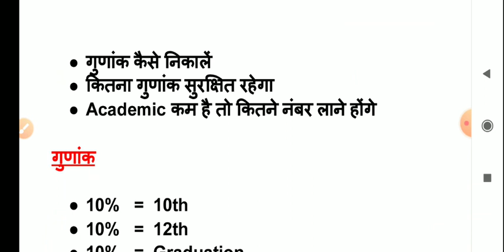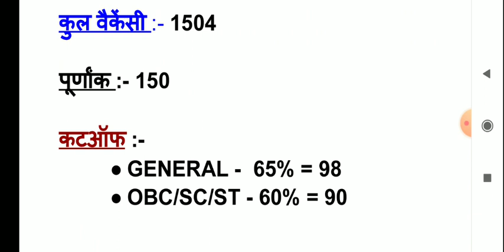UP JUNIOR TEACHER VACANCY 2021 | SUPERTET 2021 | SAFE SCORE क्या रहेगा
UPSC MAINS 2020 || ESSAY PAPER || IAS मुख्य परीक्षा में पूछा गया निबंध(Essay) का पेपर || IAS MAINS

UPSC MAINS 2020 || GS PAPER-1 || IAS मुख्य परीक्षा में पूछा गया GS 1st Paper || IAS MAINS 2020

UPSC MAINS 2020 || GS PAPER-2 || IAS मुख्य परीक्षा 2020 में पूछा गया GS 2nd पेपर || IAS MAINS 2020

UPSC MAINS 2020 || GS PAPER-3 || IAS मुख्य परीक्षा 2020 में पूछा गया GS 3rd पेपर || IAS MAINS 2020

NCL HEMM OPERATOR CUT OFF 2020 || NCL RESULT 2020 || NCL ने DOCUMENT VERIFICATION पर रोक लगाई

CTET मैंने कैसे पास किया first attempt में || How to crack ctet | ctet 2020 || ctet preparation